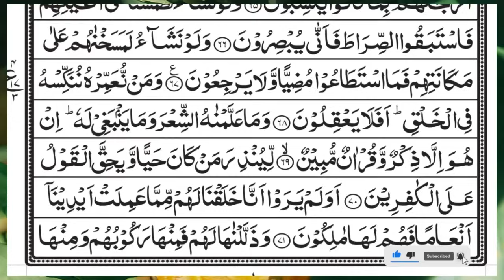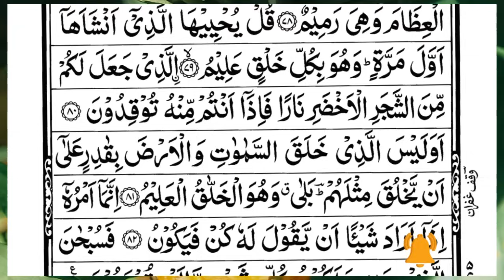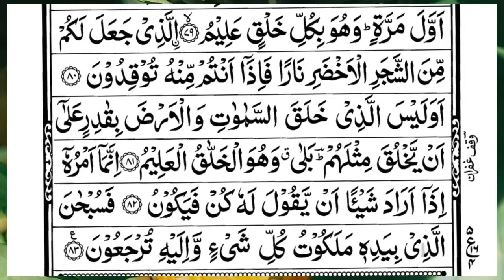Surah Yasin (Yaseen) | Full With Arabic Text | (Episode 5967 ) | Surah Yaseen Beautiful Recitation